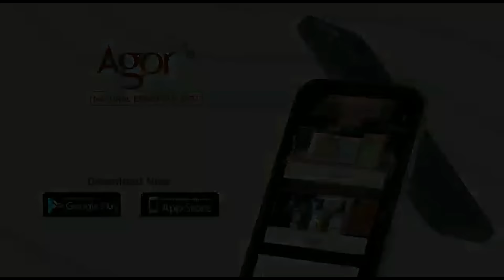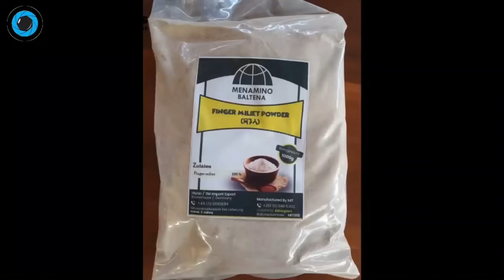NEW Eritrean Movie l EFRA SHOW l ምቁር ዕላል ኣውደኣመት ምስ ስነ ጥበባዊ ተኣምራት ዮውሃንስ (ማሕታ) l ማጨሎ I 2022